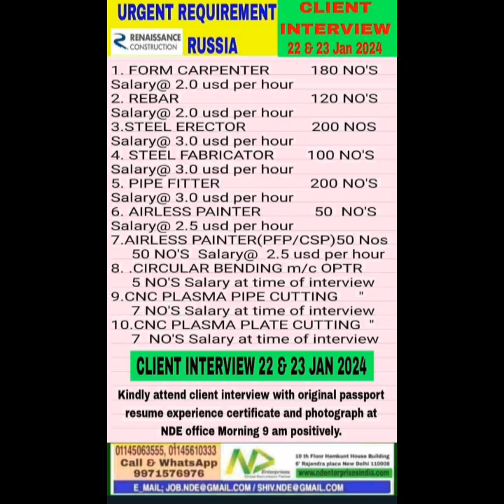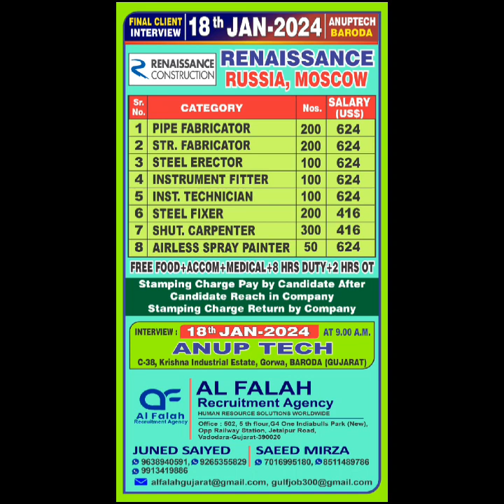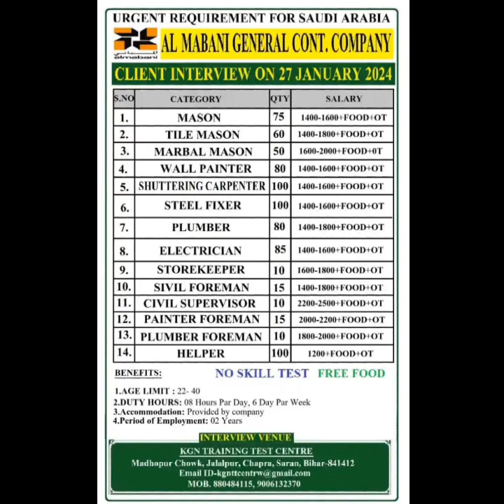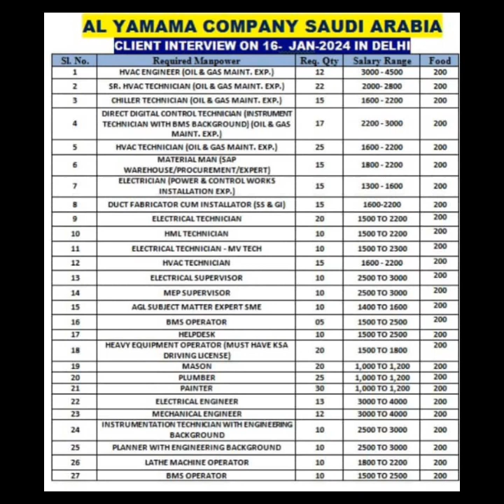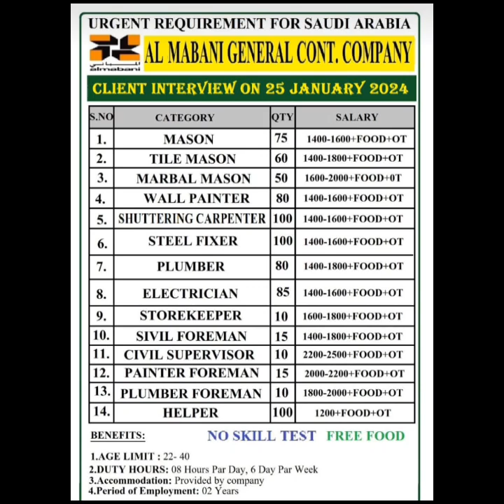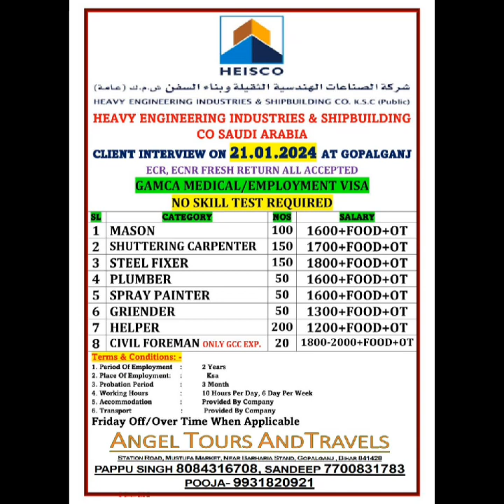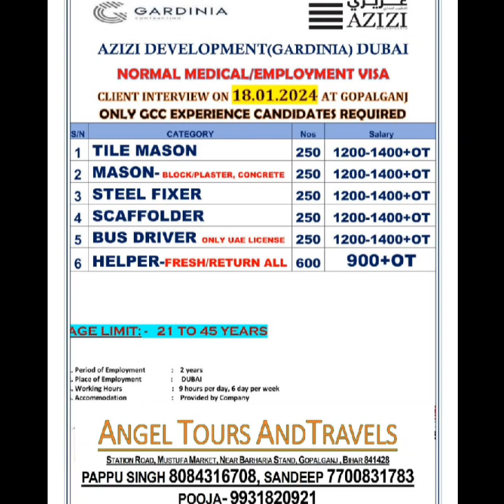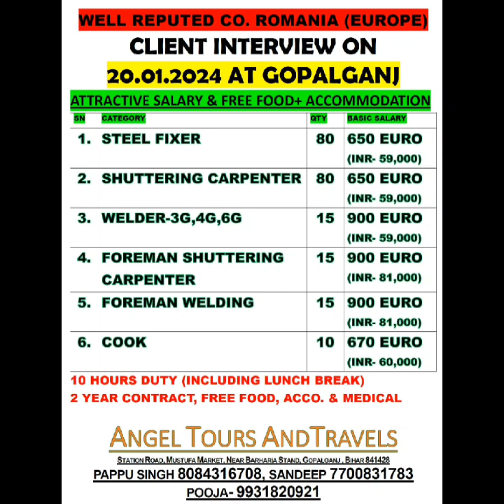New vacancy Europe and gulf job 2024 ko Bihar Mumbai Delhi gopalganj mehoga